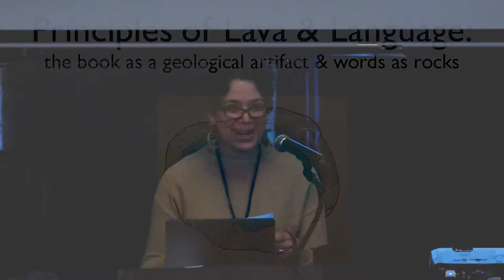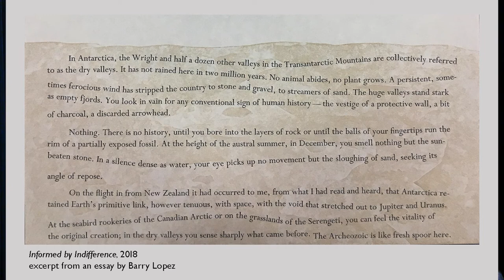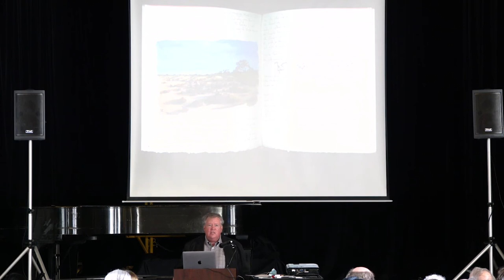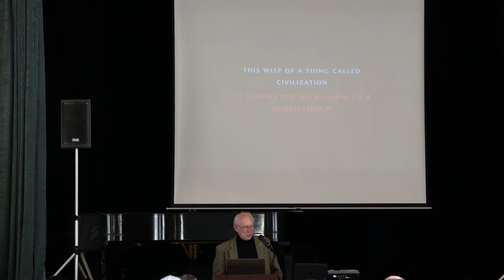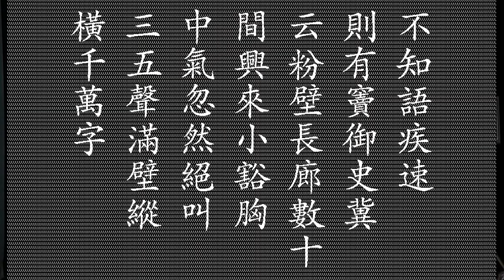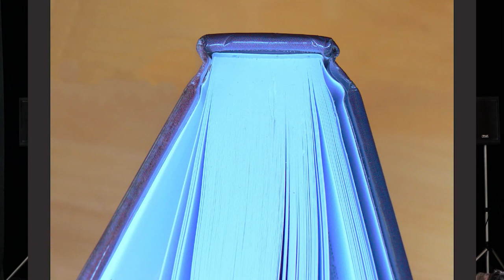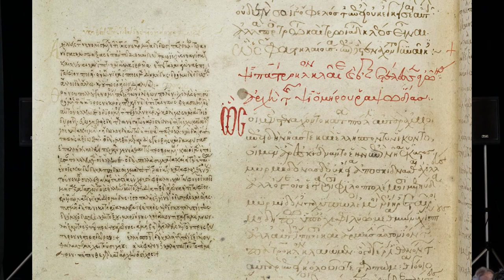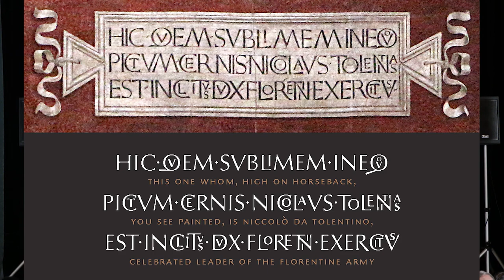CODEX VIII Symposium Day 1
CODEX VIII Symposium

Artist Speaker: Inge Bruggeman
Aaron Cohick: Emerging Artist Fellowship Announcement
Art Museum Director Speaker: Bill Fox
Keynote Speaker: Robert Bringhurst